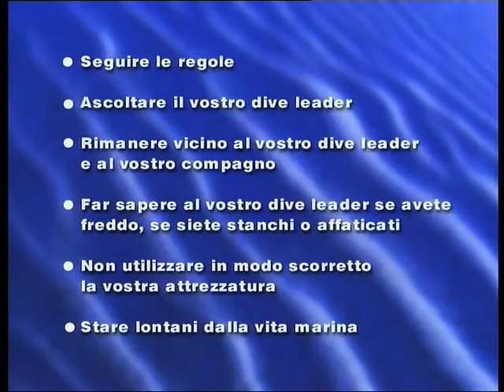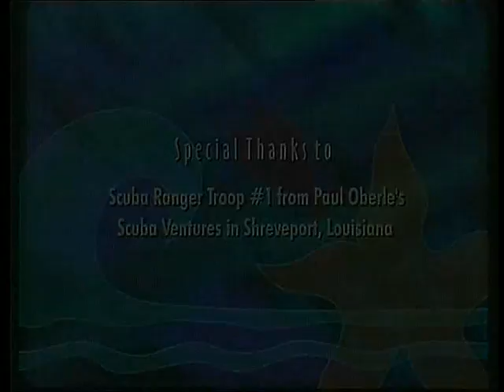Risk Awareness for Children (Italian)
Waiting for the italian Risk Awareness video to be launched, we decided to upload the old version for our SSI Dive Professionals.